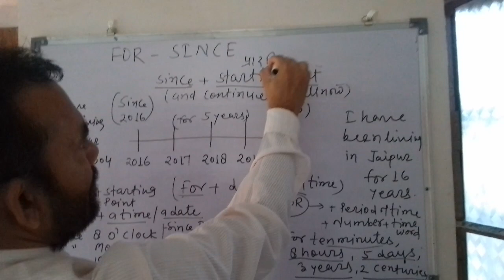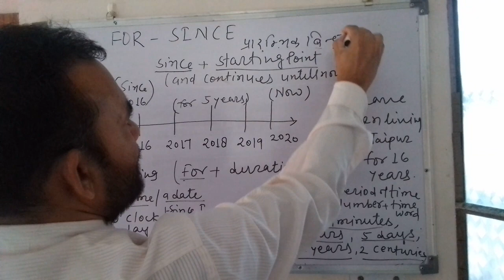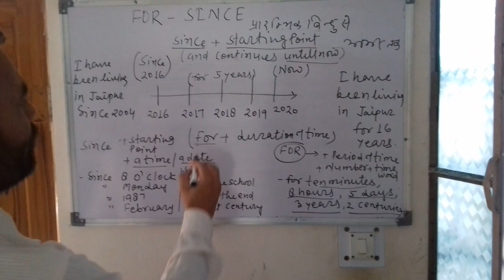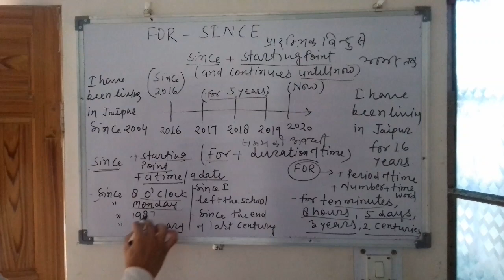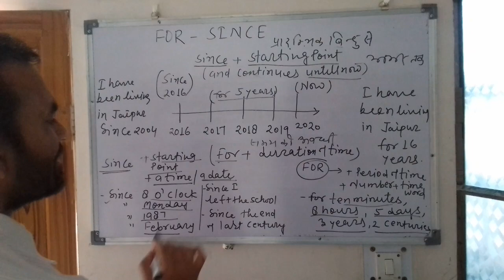USE OF 'SINCE AND FOR '